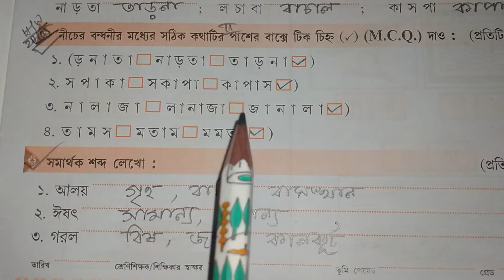Rising Sun Public School, Class 2 Bengali homework,27/05/2021.